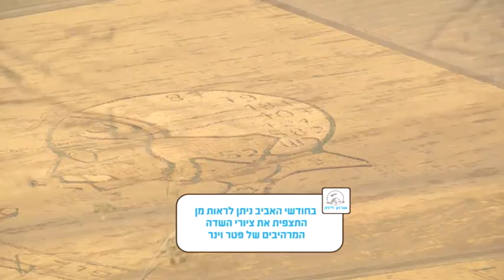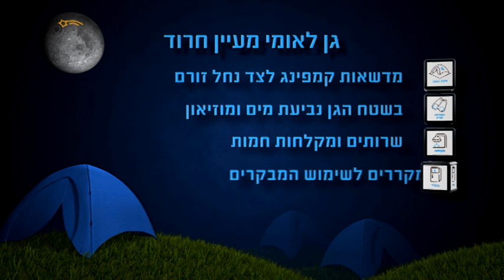מעיין חרוד - אורחן לילה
משה פינטל, מנהל הגן הלאומי מעיין חרוד מארח את ענת הראל ואחותה יעל להב בחניון הלילה מעין חרוד אשר למרגלות הגלבוע

מה בחניון?
חניון לילה במתחם הגן הלאומי מעיין חרוד מרווח ונעים עם מקלחות מים חמיים ושירותים. שפע של משטחי לינה במדשאות הקמפינג.
השהייה בקמפינג כוללת את הביקור באתר
בחניון הלילה ממוקמים להנאתכם שולחנות פיקניק,
ומתקני צלייה. תאורה וחנייה קרובה.
החניון מצוייד במטבח שדה, מקררים, מקפיא, משטחי עבודה.